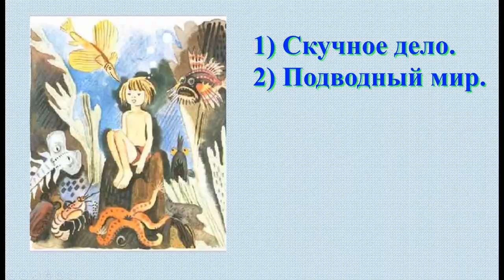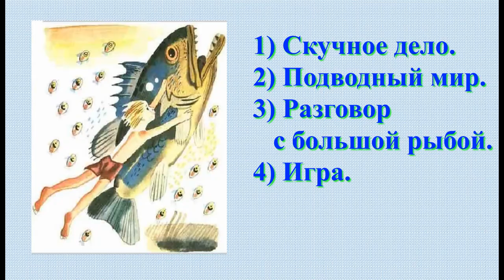ГДЗ по чтению 3 класс. М. Горький "Случай с Евсейкой". План и пересказ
Выполняем домашнее задание по литературному чтению и пересказываем сказку М.Горького "Случай с Евсейкой".